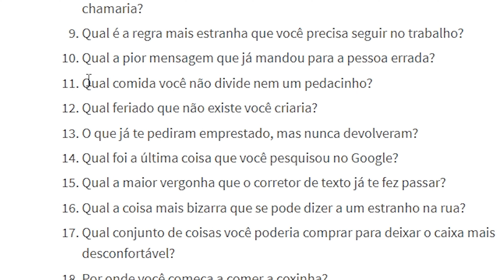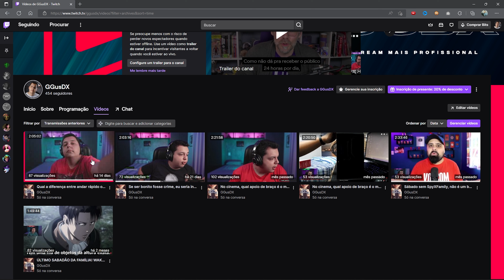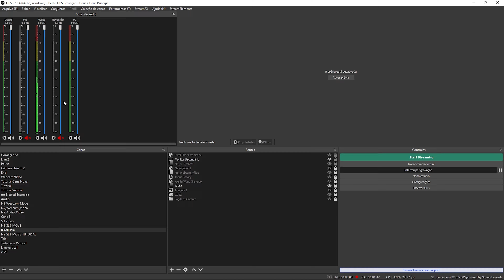7 Dicas FÁCEIS para Crescer na Twitch! Como Crescer na Twitch em 2022!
7 Dicas FÁCEIS para Crescer na Twitch! Como Crescer na Twitch em 2022!
Começar um canal no Twitch significa essencialmente que você tentará crescer de 0 espectadores, e está tudo certo! É incrivelmente difícil, mas todo mundo começa em algum lugar! Hoje vou te dar 7 dicas fáceis para ajudá-lo a crescer na Twitch de 0 espectadores!

Equipamentos:

Canon SL3 + Lente do Kit 18-55mm
Lente 24mm f/2.8
Lente 50mm f/1.8
Cartão SD SanDisk 64GB Extreme SDXC UHS-I
Gravador Zoom H1n
Microfone Shotgun Sennheiser MKE 400
Luxceo P200 - Comprado no Aliexpress
Ulanzi VL 120 - Comprado no Aliexpress
Refletor LED RGB
Ring Light
Microfone Lapela Sony Ecm-LV1
Yeelight 2ª Geração
Mesa Digitalizadora Wacom Intuos

Você pode esperar ter 0 ou nenhum espectador para sua primeira transmissão ou semana, quero que você desative a contagem de espectadores e transmita como se você tivesse 100 espectadores por dois motivos: primeiro, para aumentar sua confiança e praticar suas habilidades como um animador.

Você precisa pensar em CADA STREAM como se estivesse produzindo conteúdo para outras plataformas, se você ficar sentado esperando um único espectador antes de se divertir, apenas jogando um jogo com cara de zumbi, então você está perdendo seu tempo.

Você precisa transmitir com a ideia de criar conteúdo para Tik tok, shorts do Yt, instagram, vídeos completos do youtube e qualquer uma das milhares de outras plataformas.

Como crescer na Twitch?
Se você deseja aumentar seu público da Twitch, é importante ser crítico. Ser crítico não é uma coisa ruim, as pessoas dizem: “Oh, não seja tão crítico consigo mesmo!”.

Mas há muitas coisas que você pode controlar e melhorar, como recursos visuais, áudio e, mais importante, o conteúdo que você está criando. Assista ao seu VoD e seja honesto consigo mesmo, está à altura. Seu microfone soa bem? Você está se envolvendo? É fácil de assistir e curtir ou há algo que é desanimador? Seja honesto, esforce-se para crescer e torne-se um artista melhor!

Porque no final do dia, a única maneira de aumentar seu fluxo é crescer e ser crítico de maneira positiva.

O estilo deste vídeo é semelhante ao do Toquinha Man, Tunyzin, Escola para streamers, Ian Worcman, Lucão Lab, Pat Machadu, Ferramentas Blog, Escola para YouTubers, Dicas do Gelli.